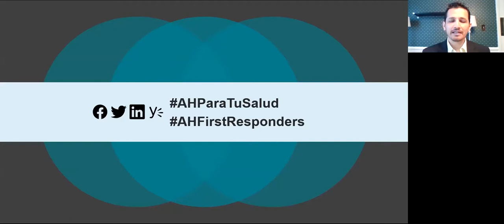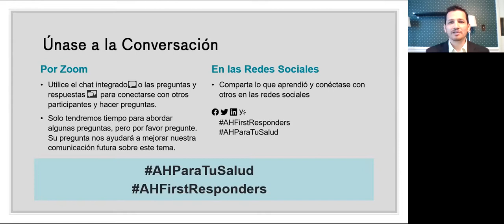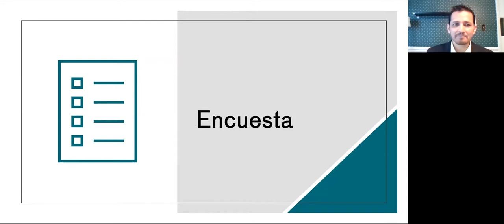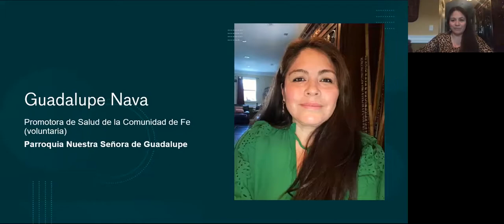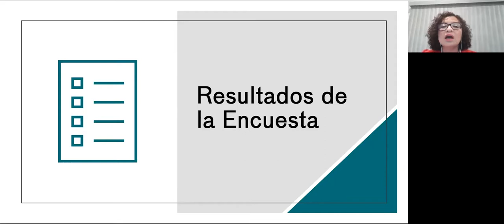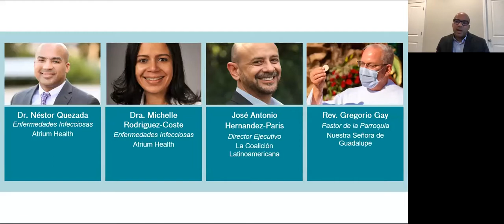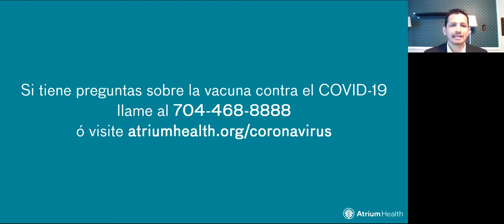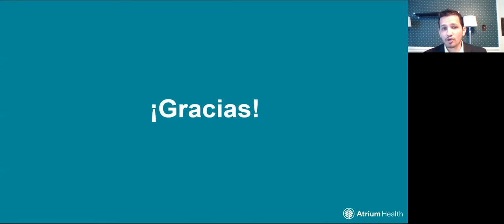Una Conversación Comunitaria Sobre la Vacuna contra el COVID-19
Únase a esta conversación comunitaria donde abordamos preguntas y dudas sobre la vacuna para el COVID-19. Exploramos preocupaciones sobre la vacuna, aclaramos mitos y revisamos la ciencia detrás de la vacuna. Atrium Health acogió a expertos para responder a preguntas y dudas acerca de la vacuna para ayudar a la audiencia a tomar una decisión informada. Este evento en vivo fue grabado el 23 de Marzo de 2021.

Looking for resources in English?